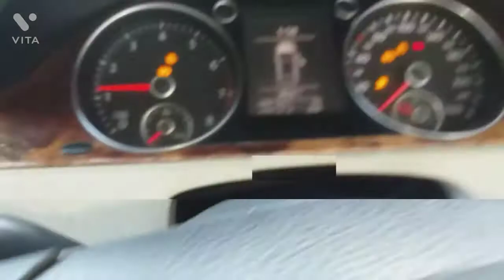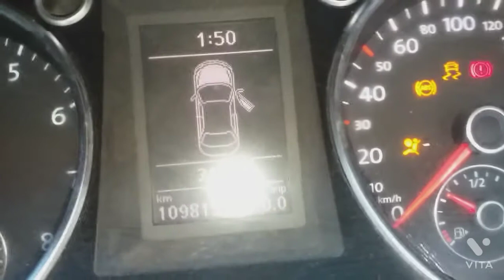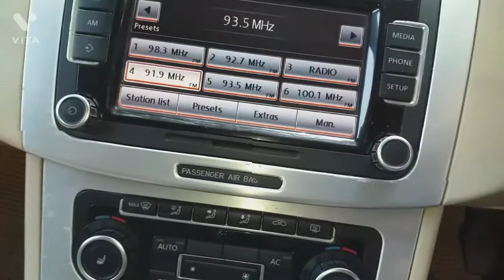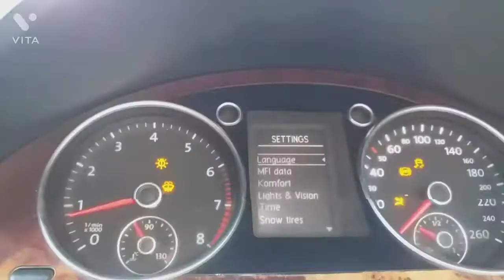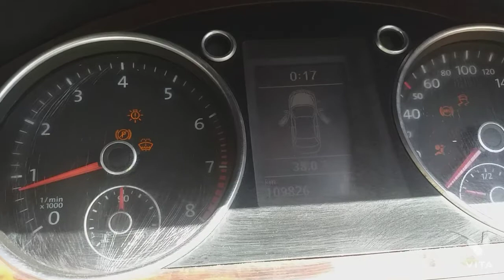ABS AND CENTER LOCK NOT WORKING!!VW PASSAT 2O10 !! TECH. AUTOMOBILE MASTER.